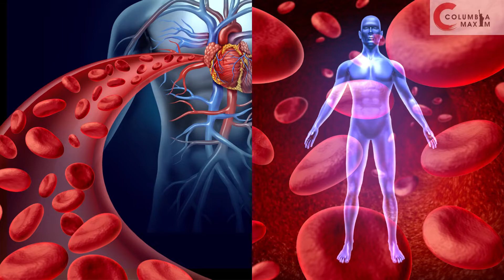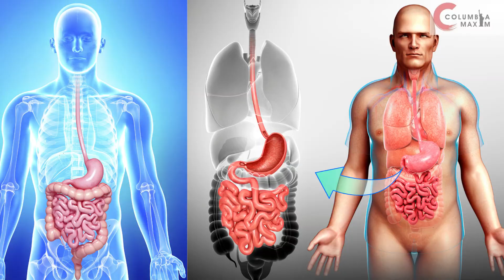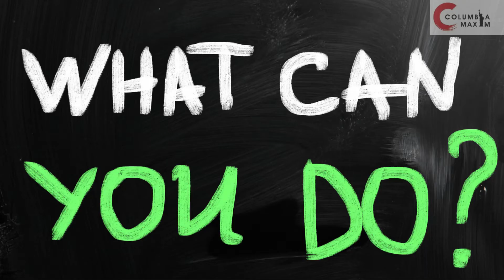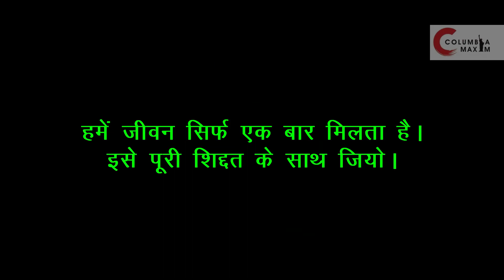How To Make Yourself Mentally Stronger | How To Keep Yourself Physically Fit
How to Be Fit Mentally and Physically-क्या आता है आपके लंबे जीवन  के बीच -ANURAG PATANKAR. It is very important to be Fit Mentally and Physically in today's competitive world. If you are Fit Mentally and physically then you can win this world.
This video Covers below points:
1. How to be Fit MENTALLY and PHYSICALLY
2. Mental health awareness for students in hindi
3. Mental health awareness 2021
4. How to Be Fit Mentally and Physically
5. Mentally Strong Kaise Bane?
6. How to Make your Body Fit & Active?
7. Hindi, Mentally strong kaise bane
8. HOW TO MAKE YOURSELF FIT MENTALY AND PHYSICALLY

IMPORTANT LINKS
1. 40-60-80 FORMULA This eating habits may kill you early Iआपके खाने की आदतें आपकी उम्र तय करती हैं।